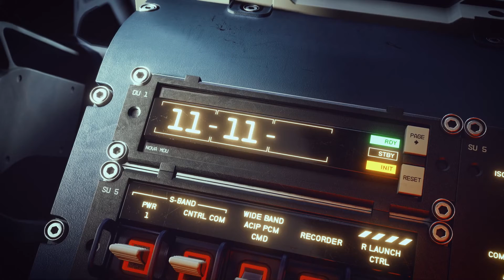Starfield revealed in new trailer, out in 2022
Posted in News

Tagged in: Bethesda, Bethesda-Softworks, Starfield, Xbox

Starfield, the upcoming sci-fi RPG from Bethesda Softworks, has a new trailer.

During the Xbox & Bethesda Games Showcase, the trailer gave us a look at the world of Starfield. Or, at least, at one of its many rocky planets. An astronaut, piloting a ship called the Constellation, powers up the engine as the music swells. A release date is revealed: 11/11/22!

Check out the trailer:
The description reads:

Furthermore, the description indicates that Starfield will be an Xbox console exclusive. “Launching November 11, 2022 exclusively on Xbox Series X / S and PC.”

This is a big deal for Xbox, which has a lot of good services but is sorely in need of exclusive games. This cinematic trailer is just that: cinematic. It doesn’t actually give us a look at what the game is, but the smart money says that it will be a Bethesda Softworks RPG.